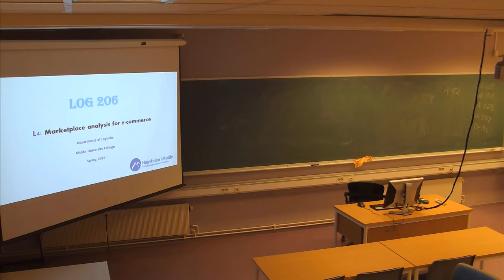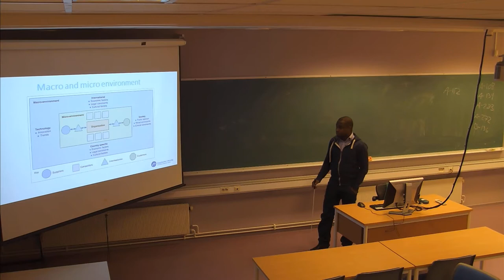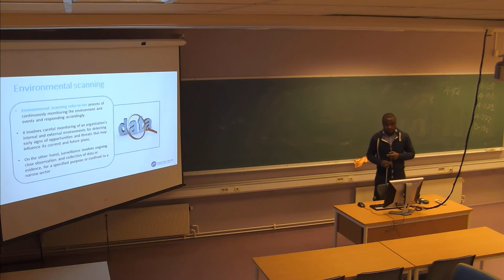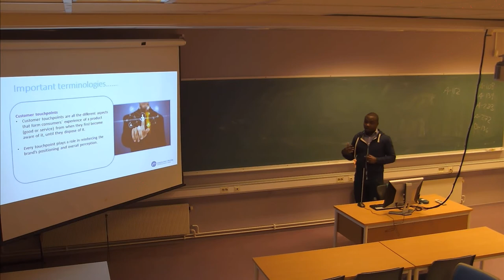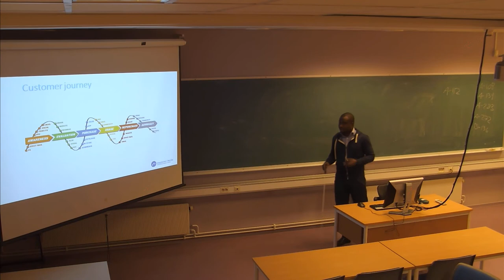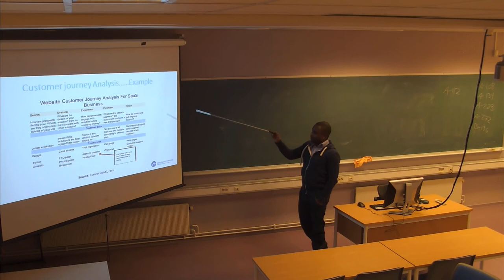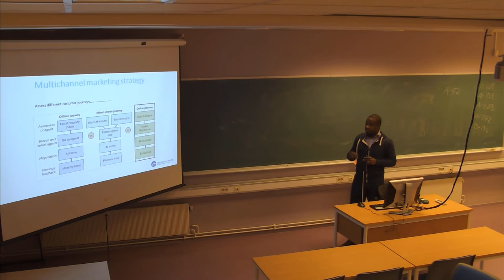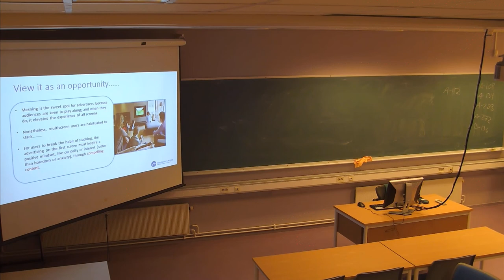01-F-06 Forelesning LOG206 (03. feb. 2015)